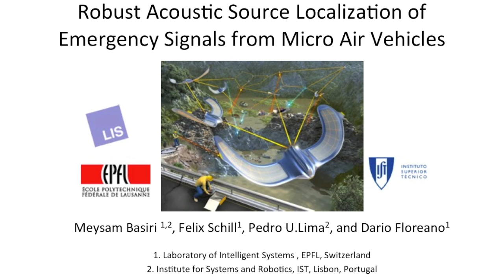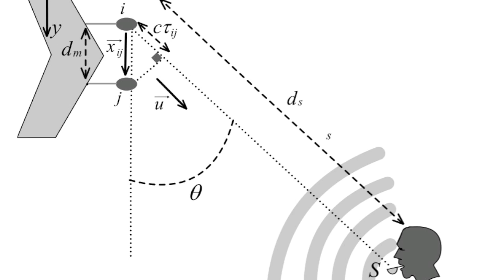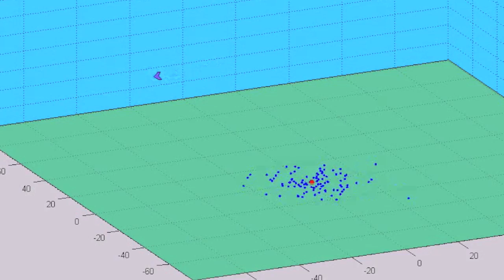Acoustic Source Localization of Emergency Signals from Micro Air Vehicles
In search and rescue missions, Micro Air Vehicles (MAV's) can assist rescuers to faster locate victims inside a large search area and to coordinate their efforts. Acoustic signals play an important role in outdoor rescue operations. Emergency whistles, as found on most aircraft life vests, are commonly carried by people engaging in outdoor activities, and are also used by rescue teams, as they allow to signal reliably over long distances and far beyond visibility. For a MAV involved in such missions, the ability to locate the source of a distress sound signal, such as an emergency whistle blown by a person in need of help, is therefore significantly important and would allow the localization of victims and rescuers during night time, through foliage and in adverse conditions such as dust, fog and smoke.
In this work we present a sound source localization system for a MAV to locate narrow-band sound sources on the ground, such as the sound of a whistle or personal alarm.

Basiri, M., Schill, F., Lima, P. U., & Floreano, D. (2012, October). Robust acoustic source localization of emergency signals from Micro Air Vehicles. In Intelligent Robots and Systems (IROS), 2012 IEEE/RSJ International Conference on (pp. 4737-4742). IEEE.